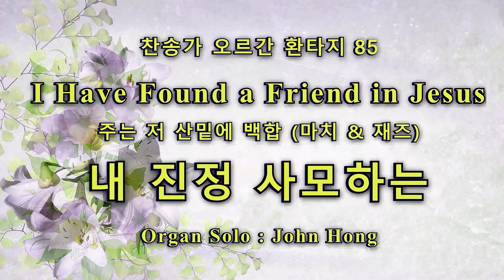내 진정 사모하는 찬송가 오르간 환타지 85 존홍 I Have Found a Friend in Jesus Hymns Organ Fantasy 85 John Hong 2009 8K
내 진정 사모하는 - 찬송가 오르간 환타지 85
찬송가 88장 예수 그리스도 - (Organn John Hong)
주는 저 산밑의 백합 - 마치 & 재즈 & 토카타
뉴욕남교회 4단 오르간 2009년 8K
I Have Found a Friend in Jesus - Hymns Organ Fantasy 85
The Lily of the Valley March, Jazz, Toccata
John Hong 2009 8K New York Southern Church
4-manual R-470S